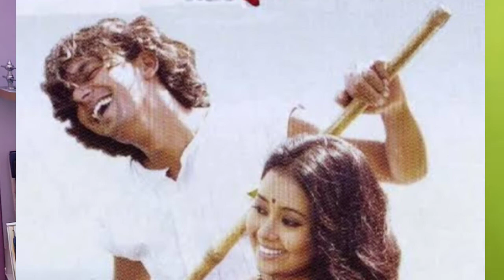Monpura Bangladeshi Movie Review || মনপুরা মুভি রিভিউ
my instragram
rd panja